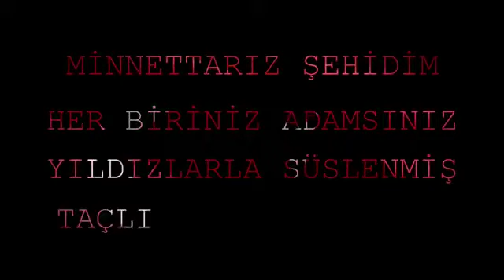Mekin Ben Türkiye'yim